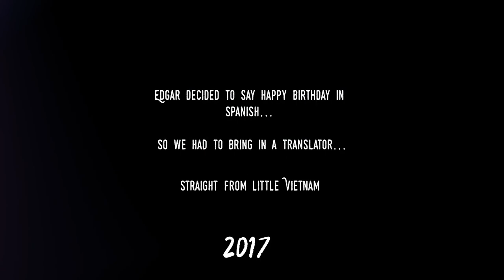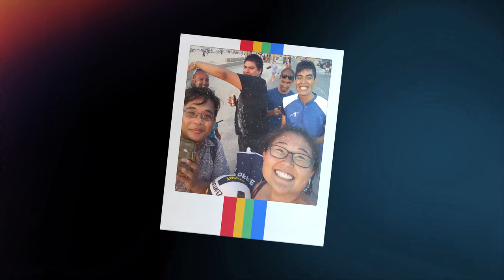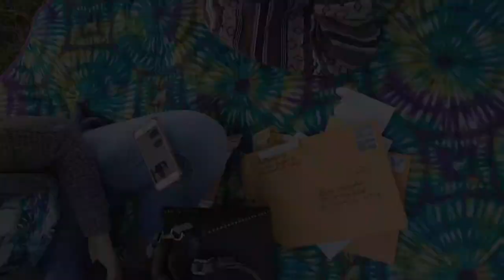EDGAR VELAZQUEZ MEMORIAL